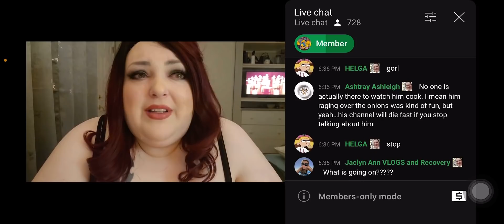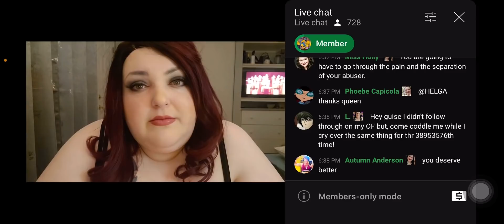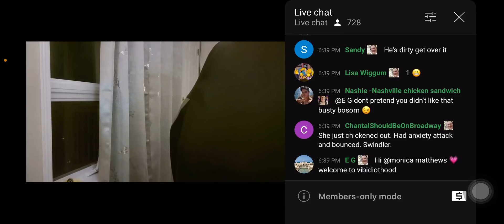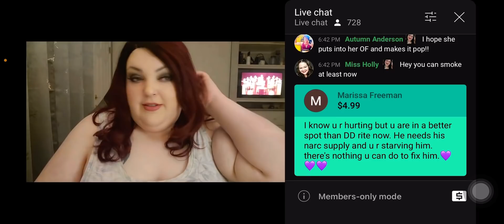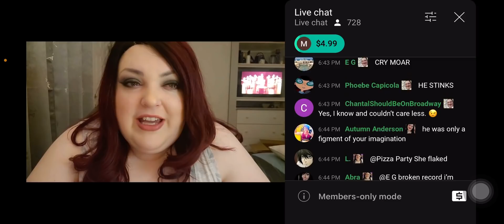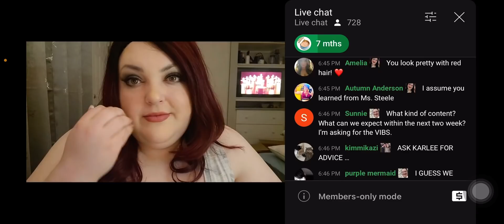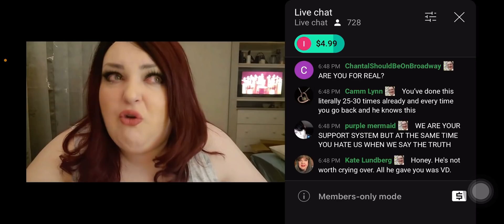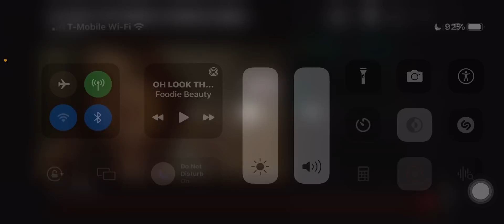Foodie beauty crying on live..again..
🚨TW: it’s a lot. It’s really sad. She is also in lingerie first few minutes. Language warning. Honestly you guys,  Just protect your hearts and sobriety, and check out if you need to🚨